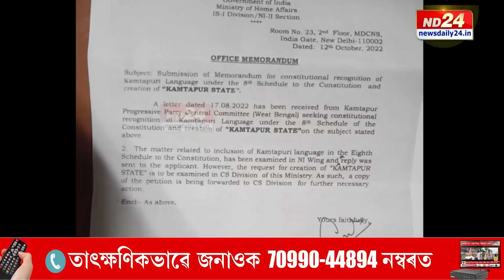ৰাষ্ট্ৰৰ দালালৰ পাকচক্ৰত পৰি বুমেৰাং হ’ল জীৱন সিংহ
পৃথক কমতাপুৰ গঠনৰ কুচকাৱাজ সন্দৰ্ভত মুখ্যমন্ত্ৰীৰ অজ্ঞতা প্ৰকাশৰ পাছতে ক্ষোভত ফাটি পৰিছে একাংশ কোচ ৰাজবংশী সংগঠন। KLOৰ মুখ্য সেনাধ্যক্ষ জীৱন সিংহও ৰাষ্ট্ৰৰ দালালৰ পাকচক্ৰত পৰা বুলি দাবী একাংশৰ। তাৰ মাজতে অদূৰ ভৱিষ্যতে পৃথক কমতাপুৰ ৰাজ্য গঠন হ'লেও অসমত তাৰ কোনো প্ৰভাৱ নপৰে বুলি মন্তব্য BTRৰ উপ-মুখ্য কাৰ্যবাহী সদস্য গোবিন্দ বসুমতাৰীৰ।